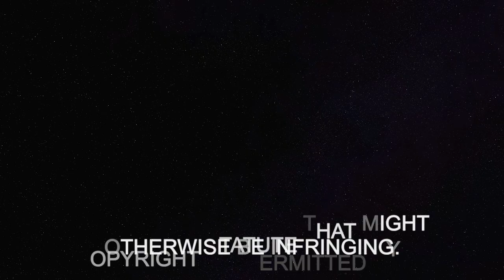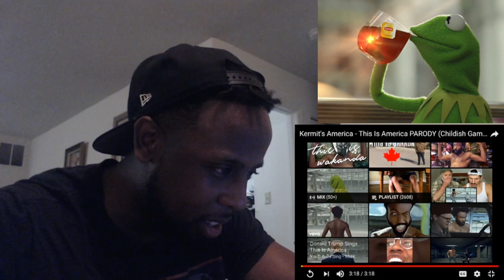Kermit's America - This Is America PARODY (Childish Gambino) REACTION